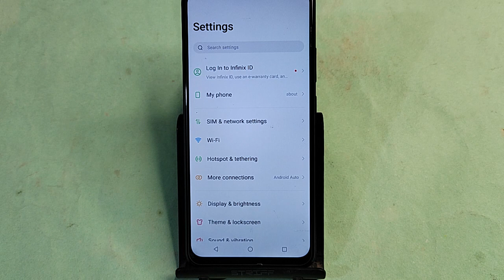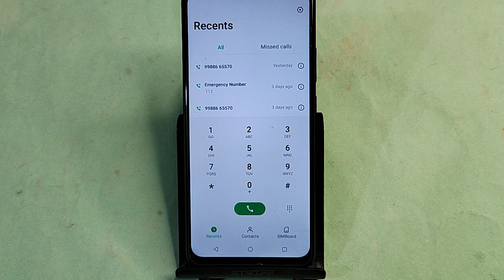ITEL S24 me call recording kaise karen, how to on call recording